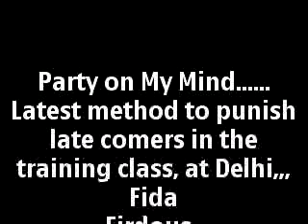Bangda At IL&FS By Udaan Batch 2014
Fida Firdous, Sudeep, Rajesh, Waseem, Murtaza, Gurpreet and Gaganpreet